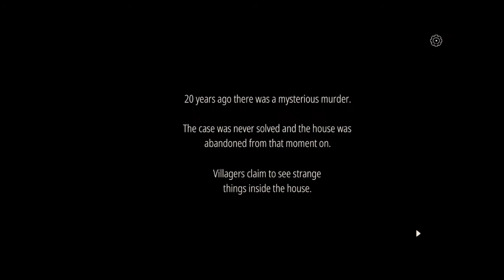The Girl In The Window Walkthrough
walkthrough the girl in the window.

Anda merasakan telepon dari rumah yang ditinggalkan. Sesuatu menginginkanmu di dalam.

Orang-orang Kota Tersembunyi ketakutan. Hal-hal yang sangat aneh sedang terjadi. Warga mengaku telah melihat sosok seorang gadis yang melihat dari jendela salah satu rumah. Yang sangat aneh, karena rumah itu telah ditinggalkan 20 tahun yang lalu.